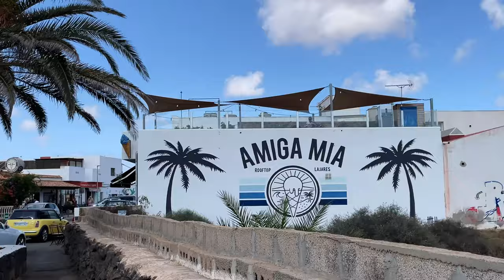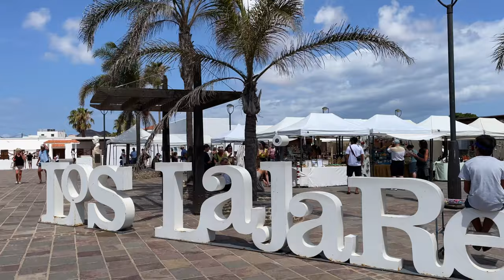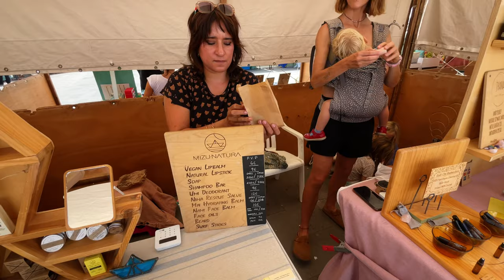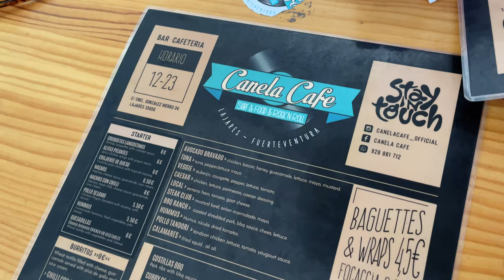Piscinas Naturales Fuerteventura Vlog: El Cotillo beach and Lajares Yoga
A perfect Saturday on the island | Yoga, Lajares Market, El Cotillo Natural Pools.
How to spend a perfect Saturday in Fuerteventura? In the morning go to practice yoga in Surf Escape in Lajares, then grab coffee and a snack in Amiga Mia. After that go to the Lajares Market and buy some unique things for yourself and your friends. If you feel hungry grab lunch in one of the cafes in Lajares. In the afternoon after siesta go to the beach with friends and chill until the sunset 🌅 That’s what I call a perfect Sunday!

🏝 REVEALING THE SECRETS OF FUERTEVENTURA

⬆️ ONLY 10 COPIES ARE FOR SALE ⬆️

✨LET’S CONNECT✨

Product Photography Portfolio

My favorite products: Nami’s Face Balm, UMI Cream Deodorant, MAI Body Balm, ASA Balancing Oil

Join me for a fun day in Fuerteventura! I’ve been living on the island since November 2022. And I love sharing my days with you here.

I am not a travel blogger! I am a creative person living my life in the most beautiful place on Earth. Watch my videos to hang out together virtually. I love connecting with other creative people all around the globe!

Places I’ve been to in this video:

* Surf Escape (Yoga, cafe in the garden, co-working space, hotel, surfing camp)

* Amiga Mia (coffee, ice cream, brunch)

* Artisanal Market in Lajares (locally made goodies, live music)

* Canela Cafe (a lot of food options for everyone!)

* El Cotillo Natural Pools

00:00 - Starting a day with yoga in Surf Escape, Lajares
01:57 - Searching for iced latte in local cafes
03:28 - Shopping in Artisanal market in Lajares
04:00 - Local, natural, female-owned, small, sustainable skincare brand
04:59 - My new favorite incense stick holder
05:41 - Is Lajares Market good?
06:28 - Canela Cafe, Lajares, a review
07:20 - Lajares market finds
10:55 - The recipe for a perfect Saturday
11:32 - Natural Pools in El Cotillo
14:00 - El Toston Lighthouse, El Cotillo
14:29 - Watching the sunset at my island home